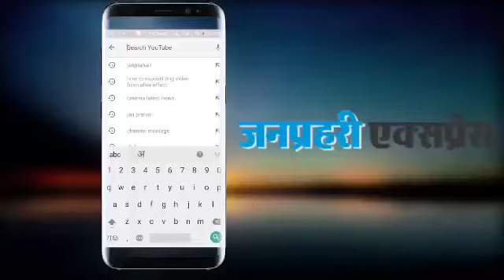रेलमंत्री: 600 Kmph तक बढ़ सकती Trains की रफ्तार,Apple के साथ हो रही बातचीत